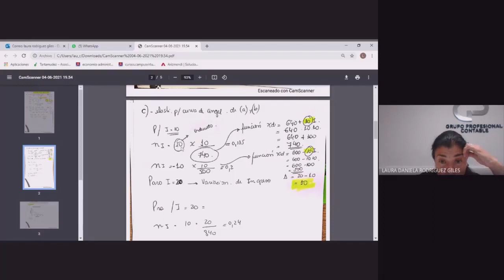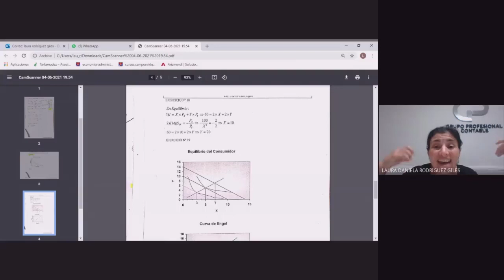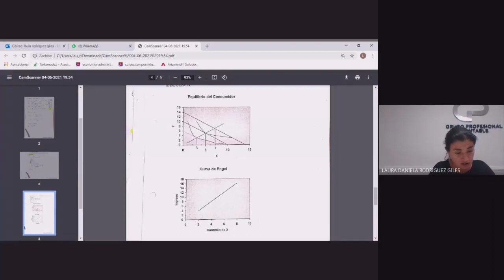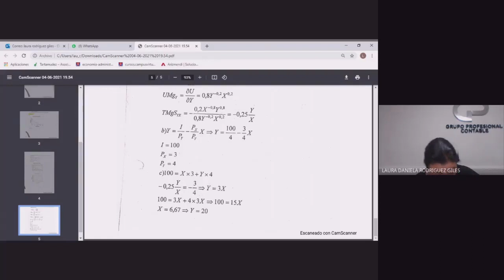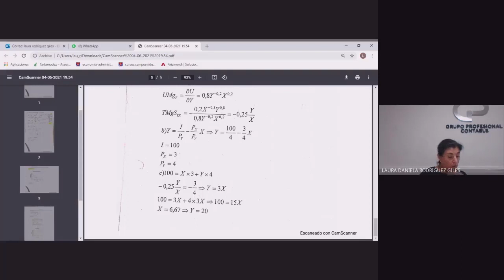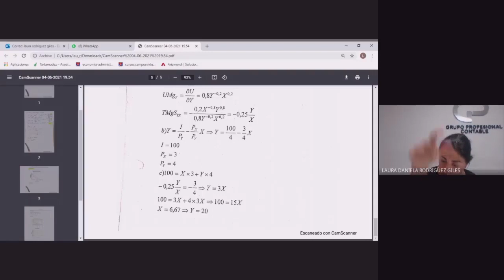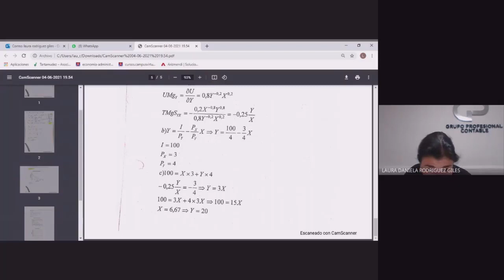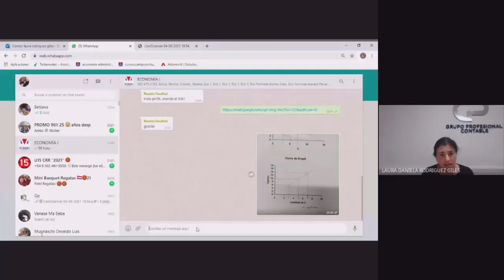Economía I l 06 de abril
Cra. Laura Rodriguez Giles
Contador - Adm
Ucasal
2021